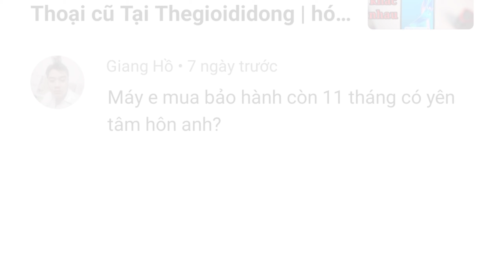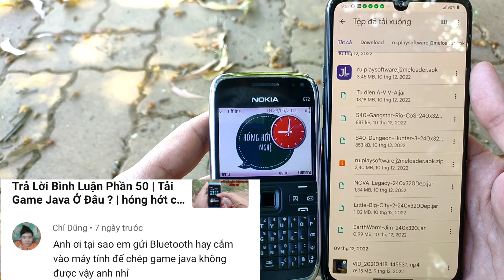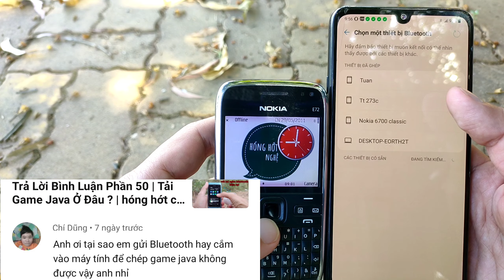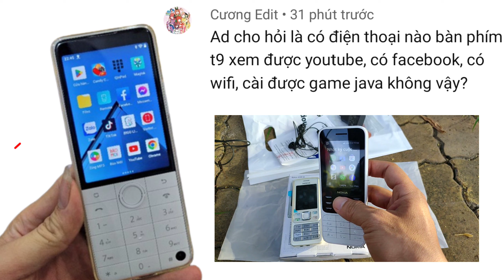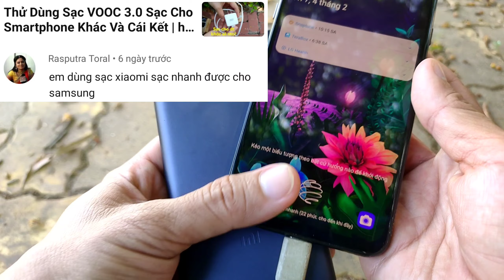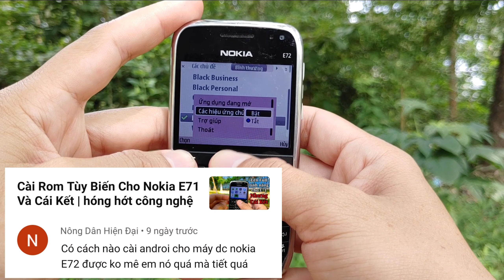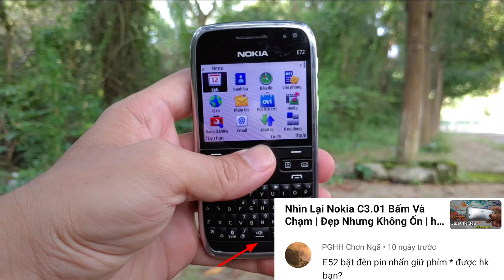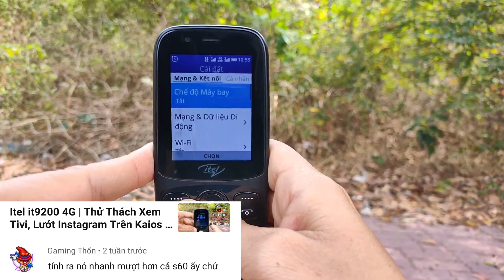Trả Lời Bình Luận Phần 53 | Cài Android Cho E72 Được Không? | hóng hớt công nghệ